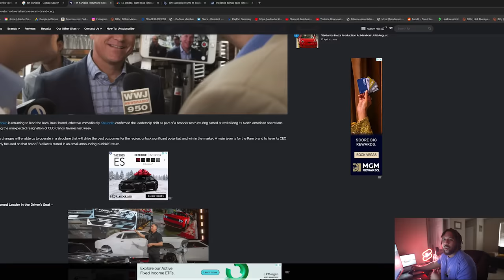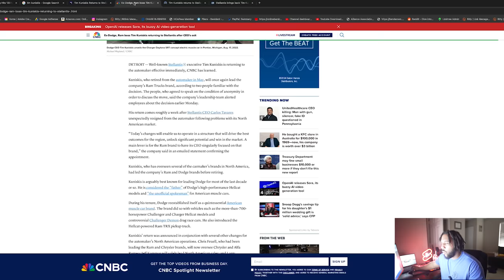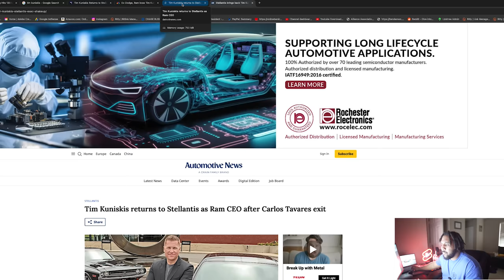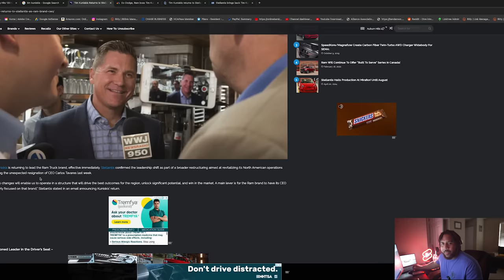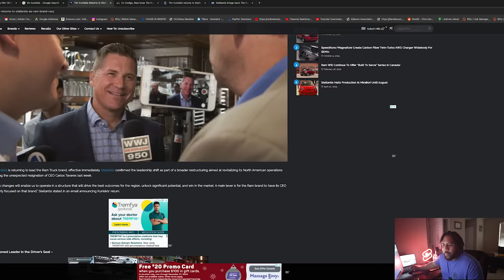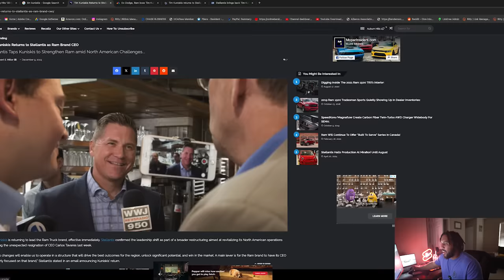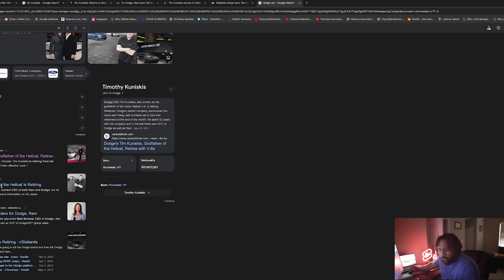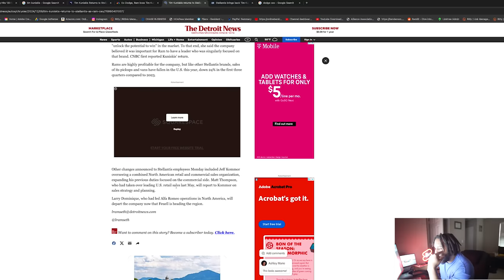He’s F**KING BACK! Tim Kuniskis, ‘Father of the HELLCAT,’ Returns to DODGE/RAM!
He’s Back! Tim Kuniskis, ‘Father of the HELLCAT,’ Returns to DODGE/RAM!. Former Dodge and Ram CEO Tim Kuniskis is making a return to STELLANTIS as the CEO of RAM Brand Trucks. This could mean that the Dodge Hemi as we know it could be making a come back or even the Hellcat Engine! (MUST WATCH)...